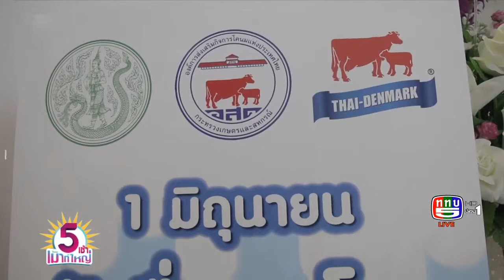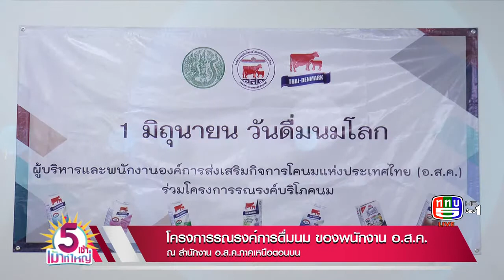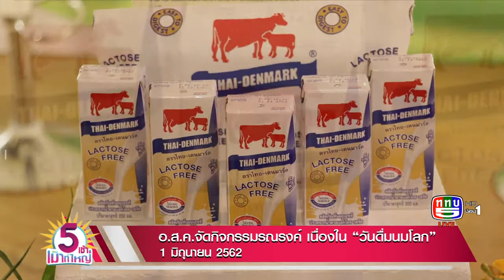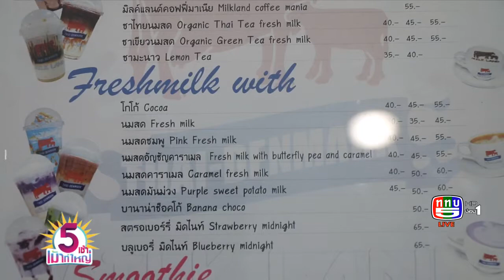5 เช้าเม้าท์ใหญ่ | อ.ส.ค.จัดกิจกรรมรณรงค์วันดื่มนมโลก 1 มิ.ย.62 | 31 พ.ค.62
รายการ 5 เช้าเม้าท์ใหญ่ ออกอากาศวันที่ 31 พฤษภาคม 2562
ทางสถานีโทรทัศน์กองทัพช่อง 5
หัวข้อ : อ.ส.ค. จัดกิจกรรมรณรงค์วันดื่มนมโลก